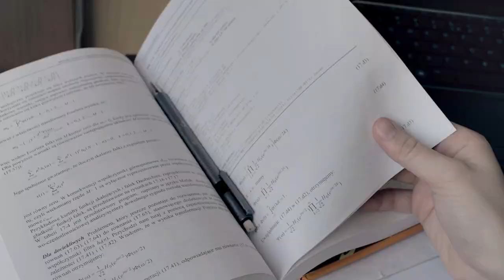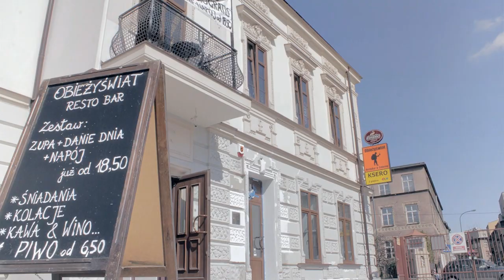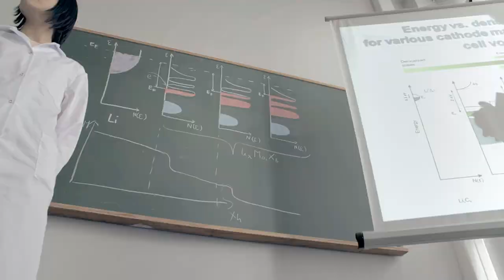[ TV AGH ] - Piękna strona AGH ♀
Ponad 30% studentów Akademii Górniczo-Hutniczej to Panie. Coraz więcej kobiet znajdziemy również na studiach doktoranckich, na stanowiskach wykładowców oraz koordynatorek dużych projektów naukowych. Bohaterkami spotu są: studentki Katarzyna Pajerska (WIMiC) i Aleksandra Ziaja (WIMiR), asystentka na WEAIiE mgr inż. Weronika T. Adrian oraz prof. Janina Molenda (WEiP).

Realizacja: Wojciech Wojciechowski (URSSTV AGH)
Idea: BD&AŻ
Koordynacja projektu: Anna Żmuda